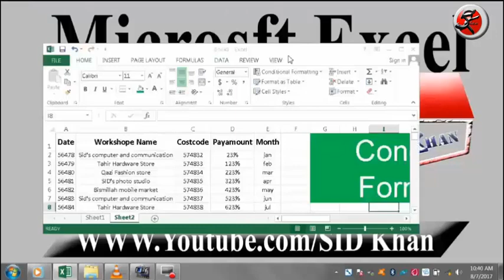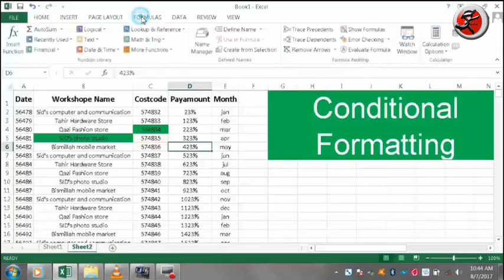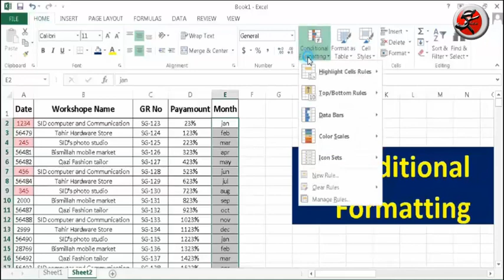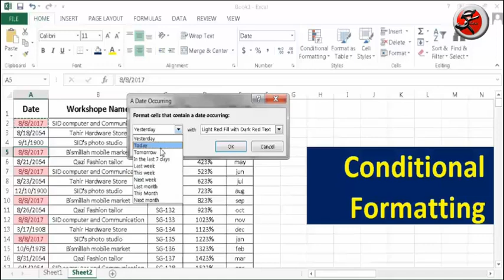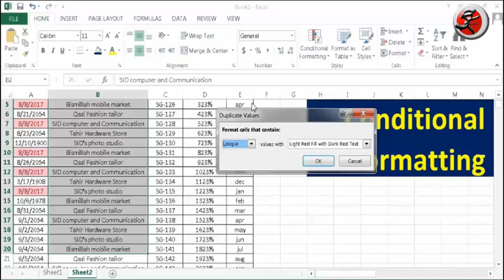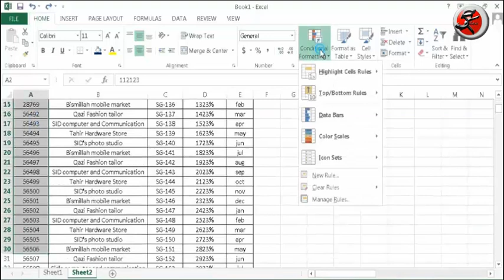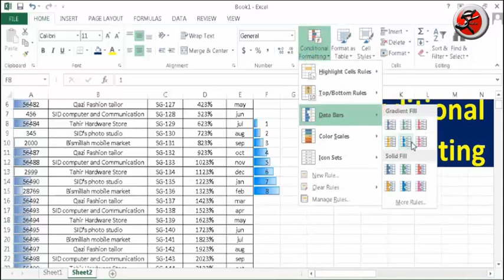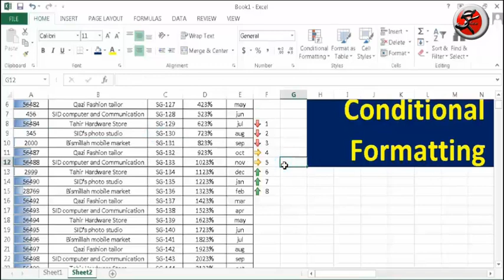Advance Conditional formatting of Microsoft Excel Part 1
Excels Fun truly lives up to its name by making its tutorial videos fun and easy to comprehend. With over 1000 Advance Excel videos, you’d be sure you’ll find one that will help you with your Excel needs.
If you want to learn Excels basic concepts as well as know practical information to help increase your productivity, visit Advance Work Of Excel channel on YouTube